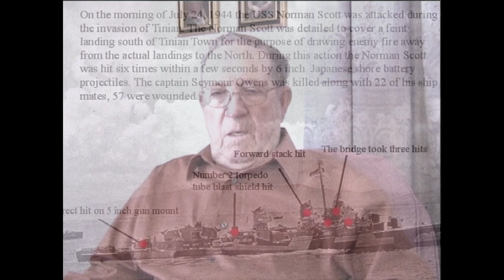Will Never Forget the Smell of Burning Flesh - Ship Takes 6 Hits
On April 13, 2009 James "Dick" Ogley sat down and told of his experiences in World War II.  Dick served aboard the USS Norman Scott (DD690).  In this clip from his full interview, Dick talks about being off the coast of Tinian during the invasion and the ship taking six direct hits from Japanese shore battery guns.